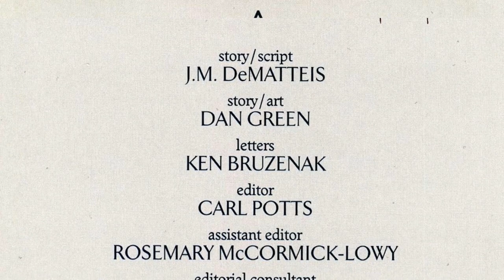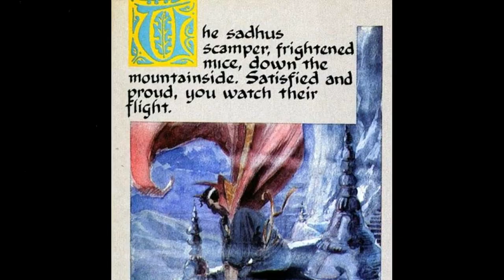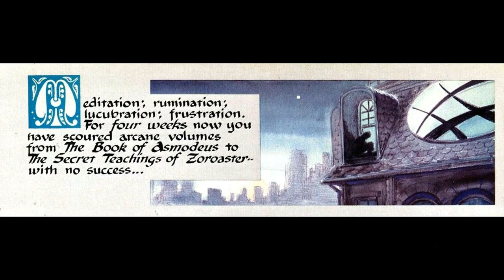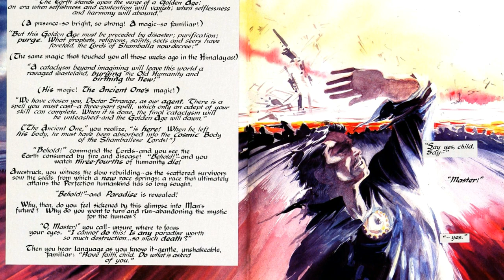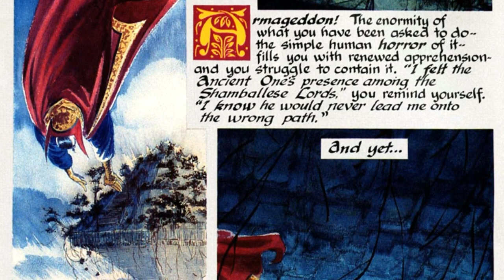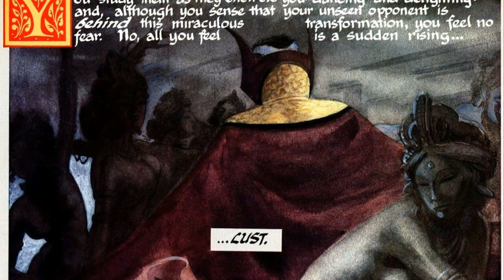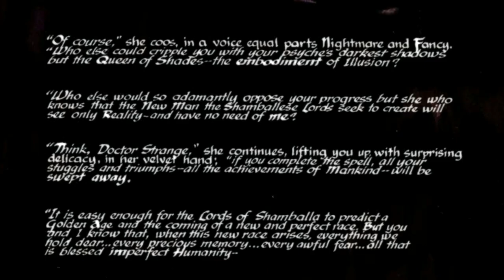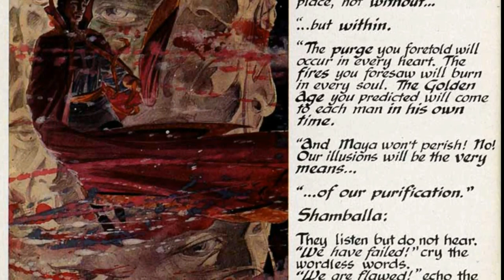Doctor Strange: Into Shamballa MOVIE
Book by Dan Green and J. M. DeMatteis
Narrated By  Adam McLaughlin